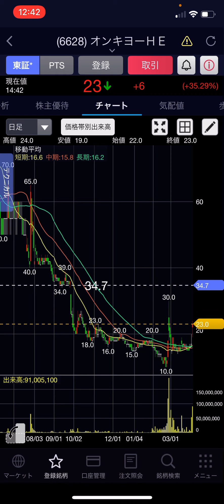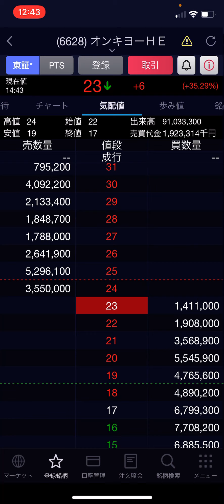オンキョー40%上げ‼️